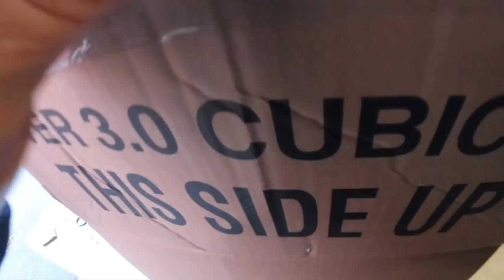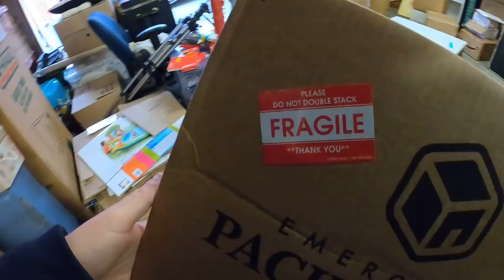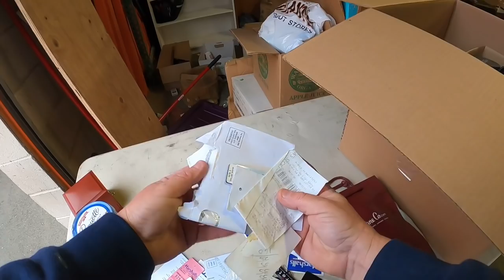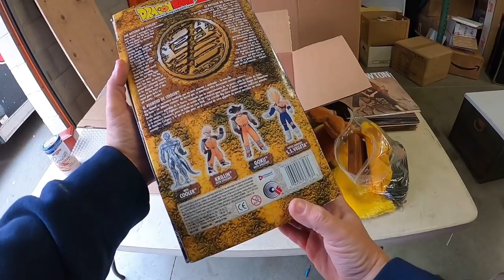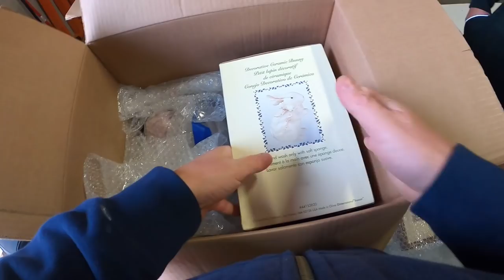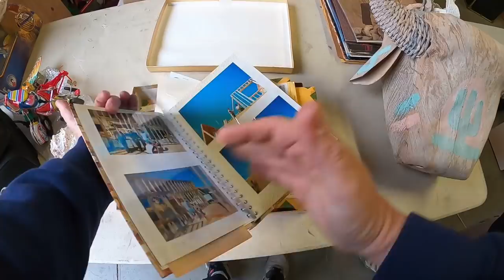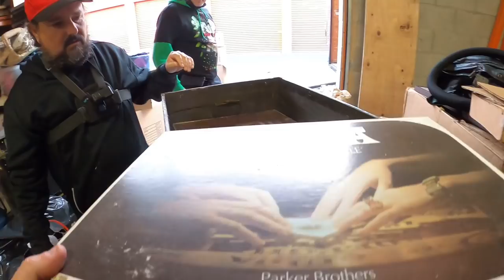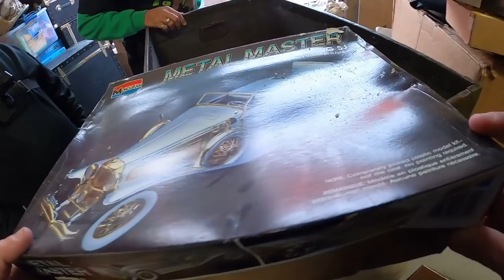SHE DIED ! We BOUGHT HER STUFF at VAULT AUCTION ! Storage wars extreme unboxing mystery boxes